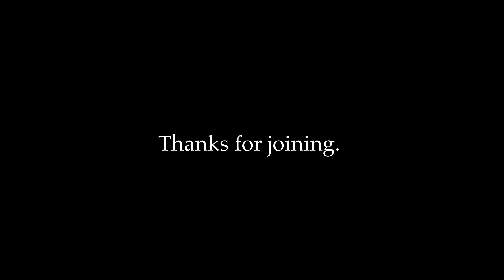Swimming in the Georgian Bay, Somewhere in the Bruce Peninsula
A good day for swimming in the Georgian Bay, somewhere in the Bruce Peninsula.